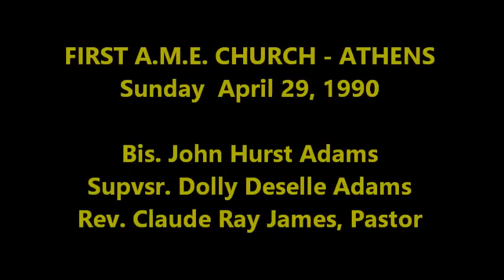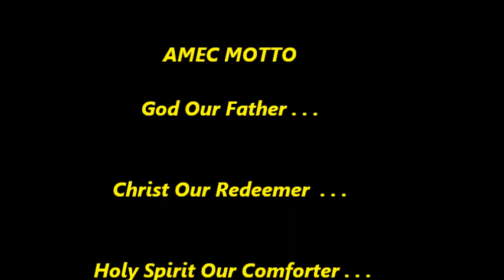1990 April 29 Debutante Master Pageant FAME